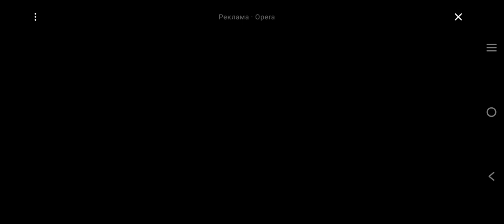i kill all animals in survival evo /gameplay 4.examples=🐑🐘🦁🦏🦓🐓🐊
my 4 gameplay in survival evo